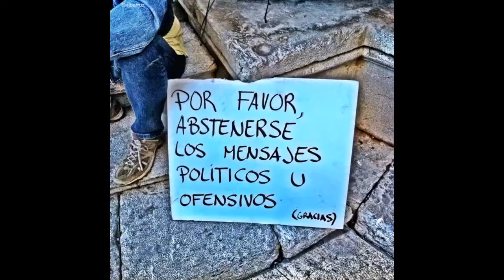Barruz instagram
MI GALERIA DE INSTAGRAM